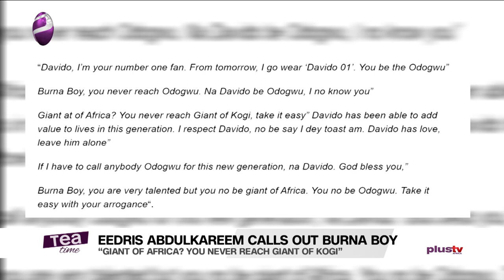Stonebwoy, Others Top Billboard Most Watched Artists And More Entertainment Stories